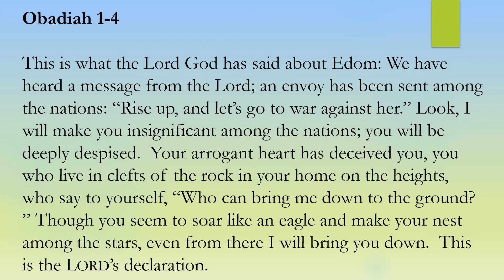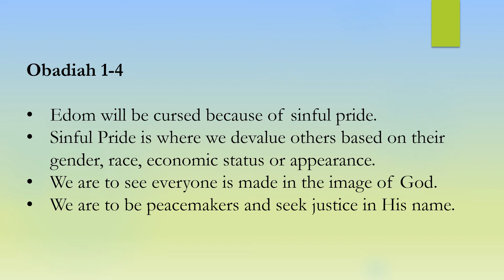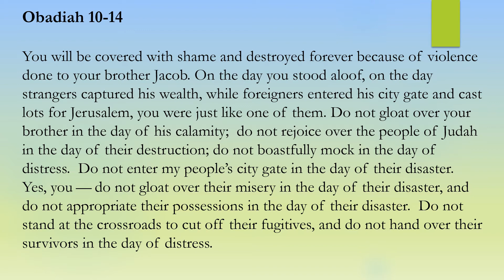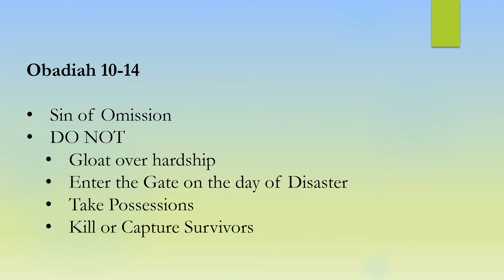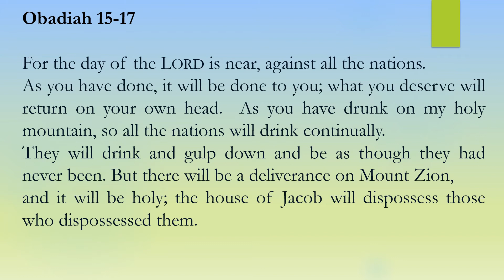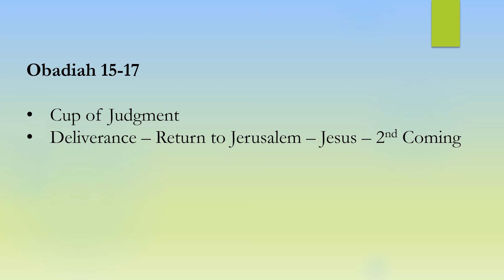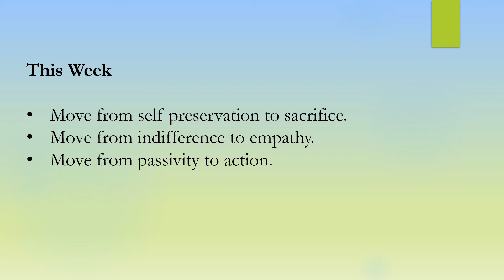Cedar Fork Baptist Church - Sunday School 1/16/22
Seeking Justice in an Unjust World
Obediah